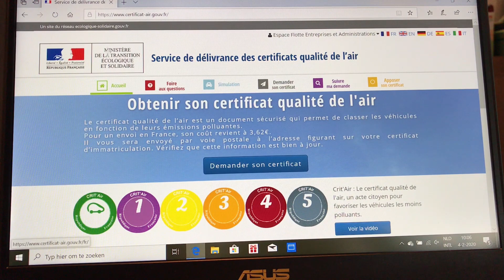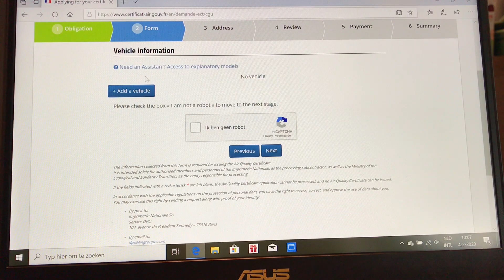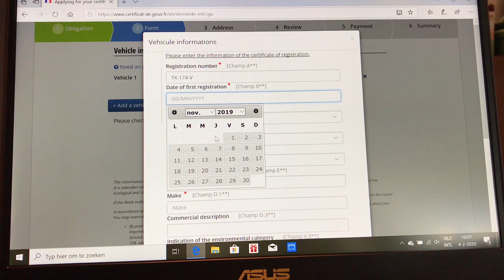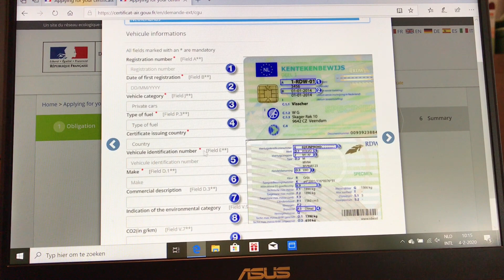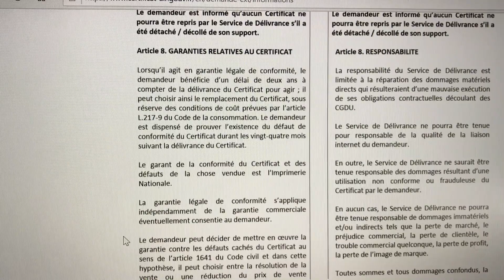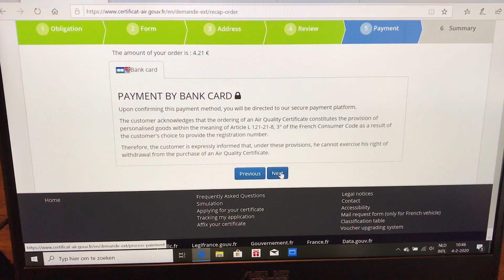2020#08 Hoe vraag je de Franse milieusticker aan?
Vandaag ga ik proberen jullie door de aanvraag van de Franse milieusticker heen te loodsen.
Het valt allemaal reuze mee als je weet waar je de gegevens kunt vinden.

Meer info over het hoe en waarom van deze sticker kun je op diverse websites vinden. Bijvoorbeeld bij de NKC of ANWB.
Ik laat alleen het aanvragen zelf zien.

Wij zijn Dick en Jacquelien en rijden inmiddels in onze 7e camper.